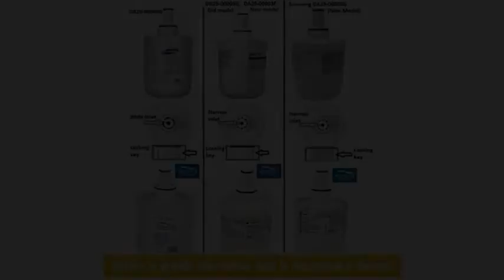AL093F Filtres remplacer Samsung AquaPure Plus DA2900003G Ancien Modele DA2900003F filtre frigo